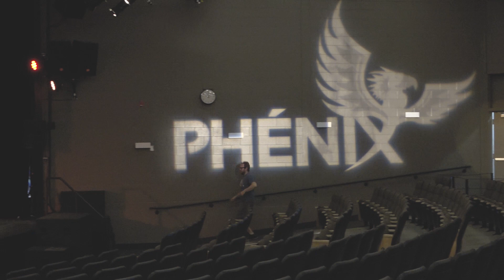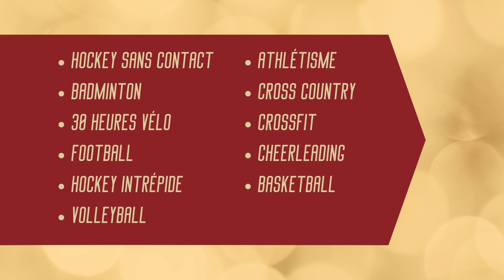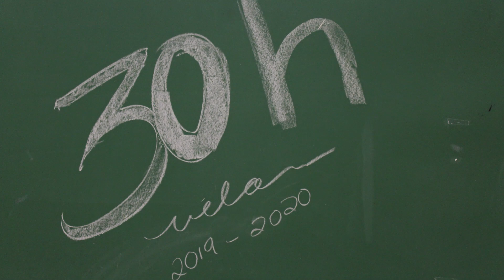Le Gala Sportif de Nicolas-Gatineau 11e édition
Le Gala Sportif de Nicolas-Gatineau prend une forme virtuelle cette année.

Voici les gagnants...

Produit par EPNG TV
© École polyvalente Nicolas-Gatineau 2020